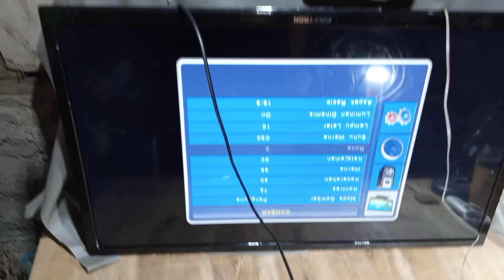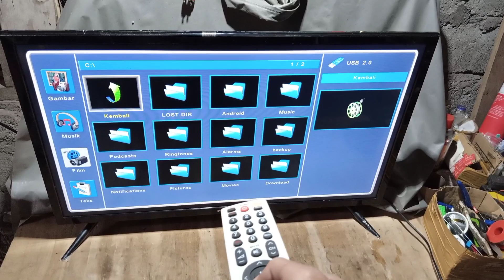Cara Memperbaiki TV Led Polytron Blank/Tidak Ada Gambar